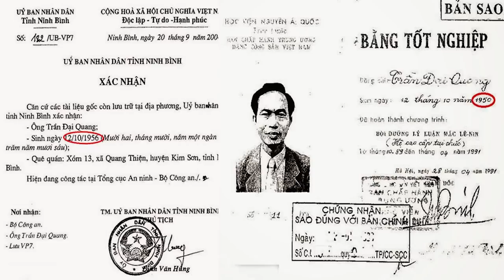Những gương mặt “tinh hoa” và sự bảo kê của đảng